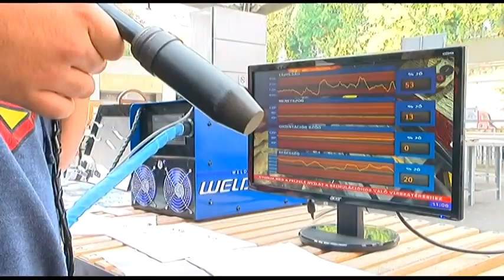Tolna megyei Iparkamara pályaorientációs nap 20181016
Első alkalommal rendezett a Tolna megyei Iparkamara pályaorientációs napot a térség általános iskoláinak. Kedden a piactéren és a placcon 17 szakma mutatkozott be. Ezek mindegyike hiányszakmának számít, nem csak a megyében,d e országos szinten is. Több mint 700-an érkeztek a SzakmaAréna elnevezésű napra.